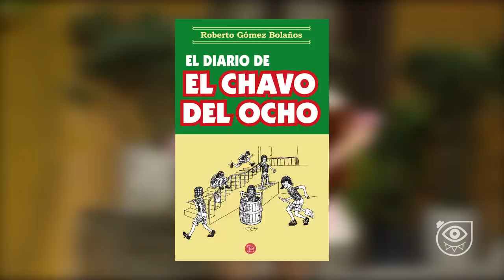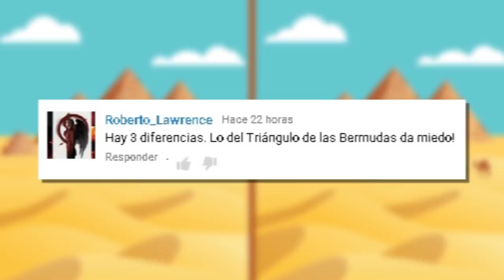Lo que nunca supiste de "PATY" | EL CHAVO DEL 8 CURIOSIDADES | GLORIA SOBRINA | CRONOS FILMS TV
Paty y Gloria las nuevas vecinas del chavo del 8 ¡Sabías que el nombre completo de "Paty" es Patricia Jiménez! Descubre en este video los más grandes secretos y curiosidades que seguramente no sabías sobre "PATY", la niña bonita de la vecindad del chavo del 8, quien enamoró a todos con su dulzura y ternura especialmente al chavito. Interpretada por varias actrices a lo largo de la serie ¡Si el Chavo del 8 es una de tus series favoritas, dale un like y compártelo! Nos vemos en el siguiente video de tu canal favorito "CRONOS FILMS TV"